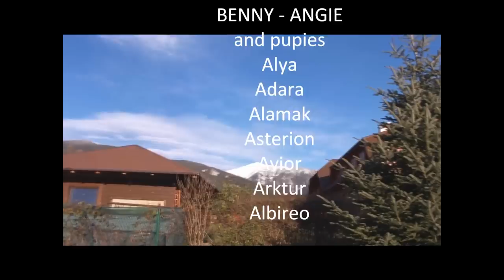Samoyed puppies Slovak Sammy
Christmas 2014.
Dog sled?
No snow but the temperature +8 degrees C.